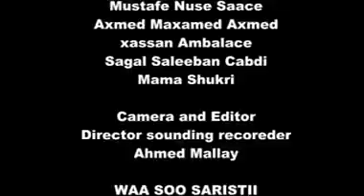DHIBAATADA QAADKU U LEEYAHAY QOYSKA FILM CUSUB 2018 HD